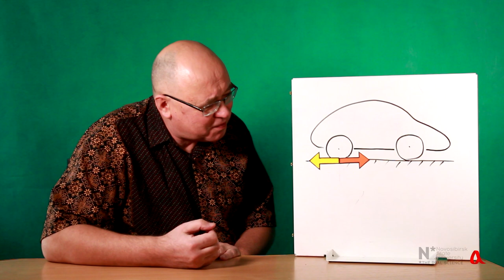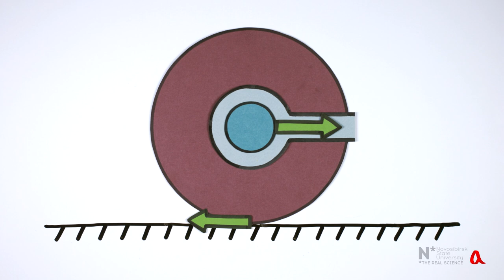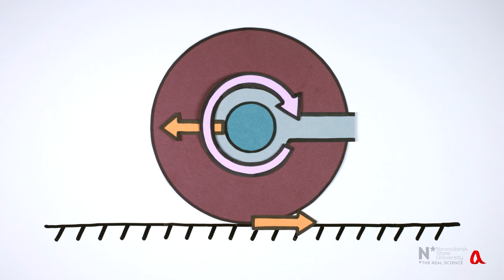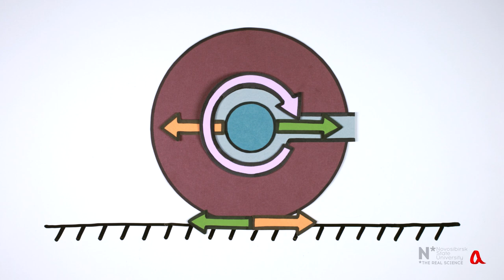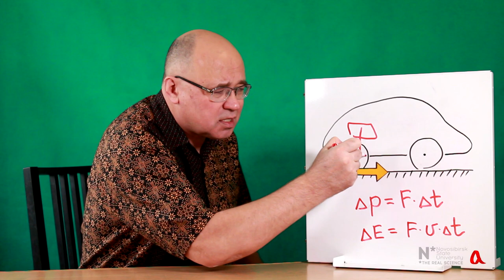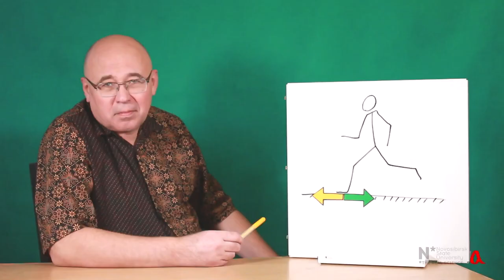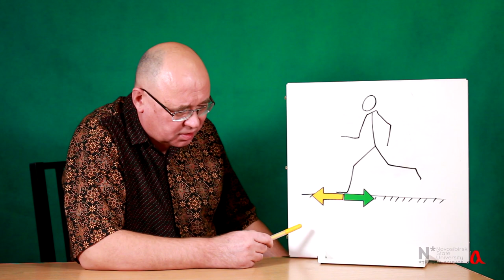Как работает колесо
Сила, с которой земля действует на ведущее колесо автомобиля, передаёт ему импульс, но не передаёт энергию, поскольку эта сила приложена к неподвижной точке колеса. А энергия автомобиля увеличивается за счёт работы внутренних сил.